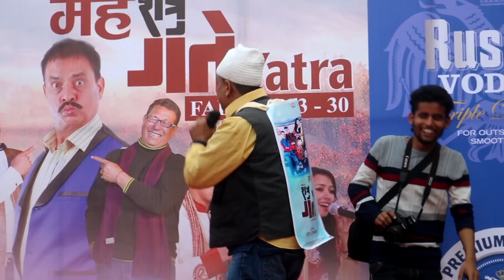हाँस्य कलाकार, हिरोईनप्रति व्यङ्ग्य HariBangsha & Deepa Shree Comedy l Shatru Gate Funny Video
Nepali Movie 'Shatru Gate' Promotion Tour Comedy/ Funny Exclusive Video l HariBangsha Acharya & Dipa Shree Niraula Comedy l Shatru Gate Funny Video
Cameraman & Editor: Ashok Sujan Shrestha